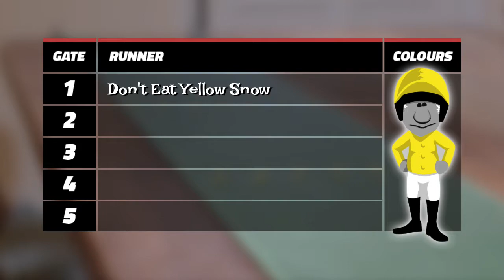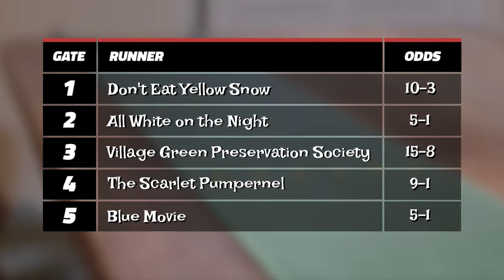Ray Ruttle's Race Night: 13th June 2020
Ey up Rayvers! It's race time!!! Join me in the dining room at 7.30pm on Saturday 13th June for Ray Ruttle's Race Night, and The Clive's Birthday Stakes. After a thrilling photo finish on Thursday, will All White on the Night finally be able to get one over on Village Green Preservation Society? And what silly hat will The Scarlet Pumpernel be wearing tonight? It's all to race for! Okeydoo!